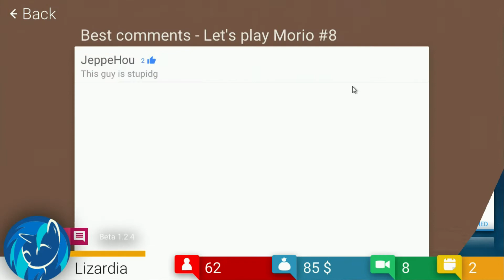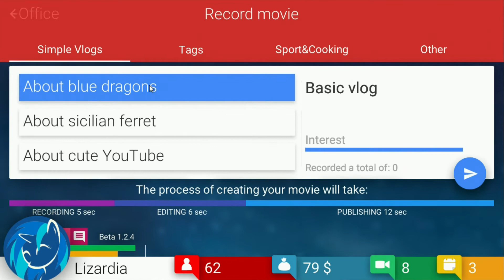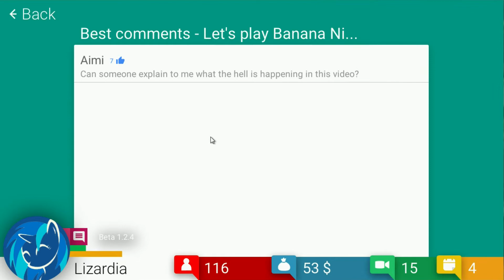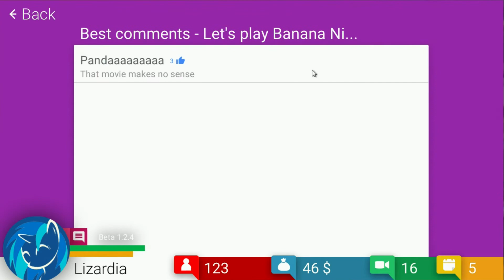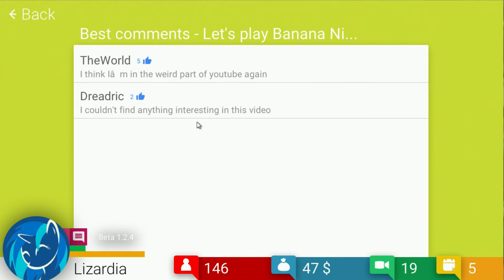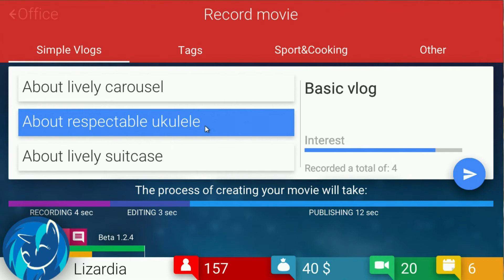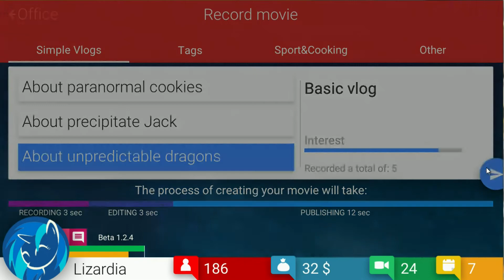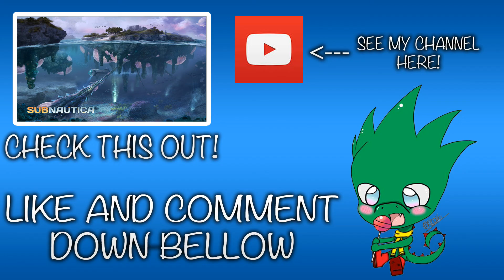TUBING FOR DAYS! - Tube Tycoon #1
Hello everybody! And welcome to Tube Tycoon! I'm sorry there isn't any music for this video but i will have music for the next episode!